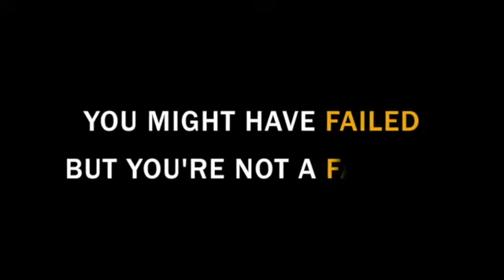November 12, 2021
⭐ *I Failed*
👤 By *R' Bentzion Shafier*